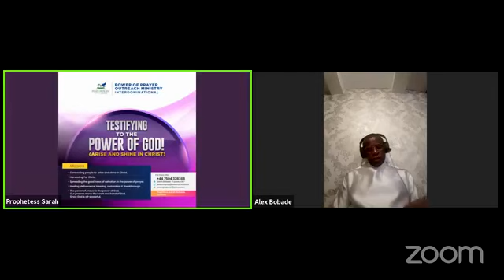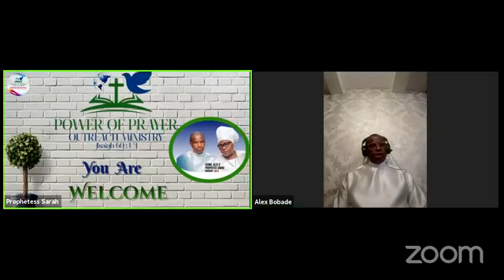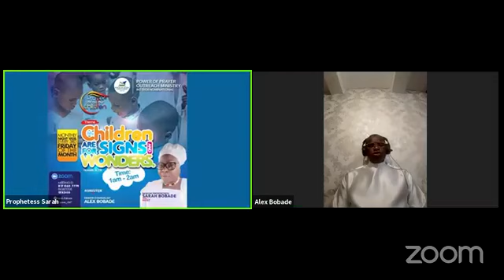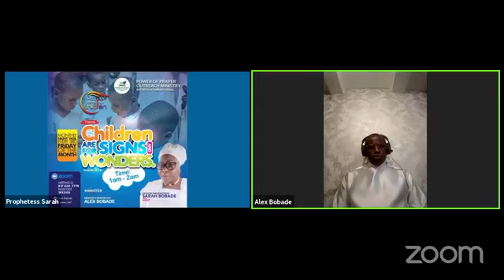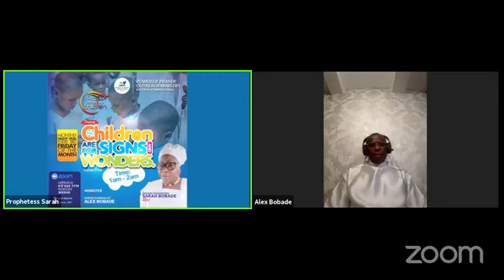Power Of Prayer Outreach Ministry Interdenominational (UK)|Prayer on All Our Children.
Prayer on All Our Children